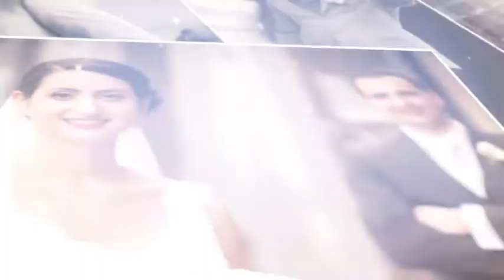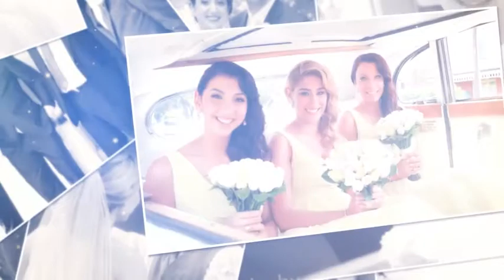Wedding Album Free After Effects Templates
TO MAC USERS: If password doesn't work, use this archive program
and extract password protected files without error.